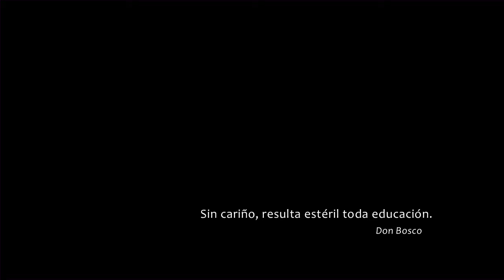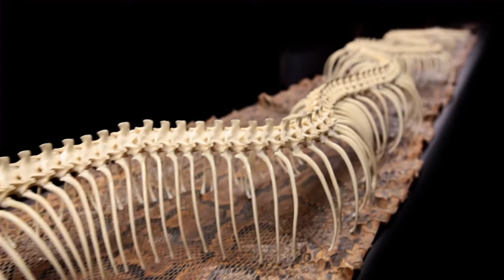Vídeo del Museo Antropológico de Misiones Salesianas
fue seleccionada para realizar el vídeo promocional del Museo Antropológico que tiene en Madrid Misiones Salesianas. A través del audiovisual pueden verse piezas de gran valor etnográfico de África, Asia y América Latina que los misioneros han ido recopilando durante su labor y que nos muestran la riqueza de la vida en numerosas culturas del mundo. Más de 16.000 misioneros trabajan en 134 países volcados sobre todo en la educación de niños y niñas como motor del desarrollo de los pueblos.